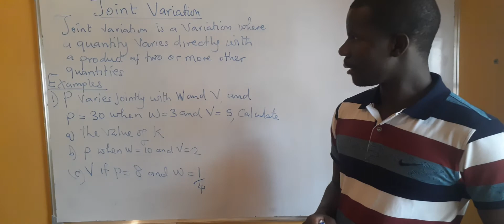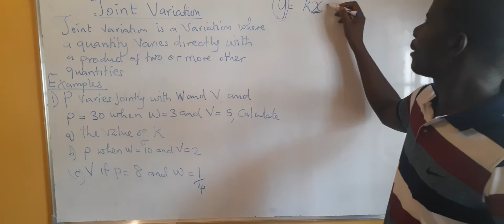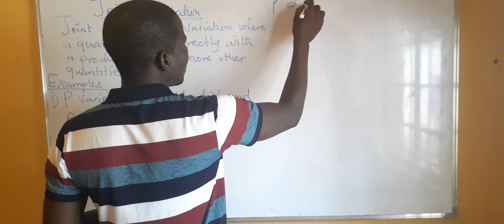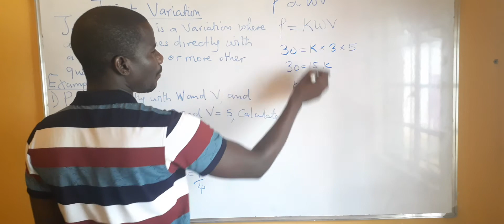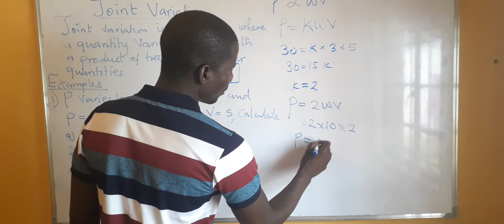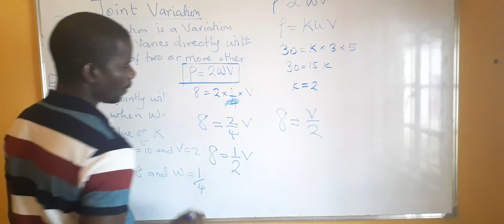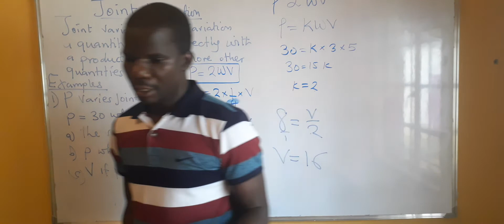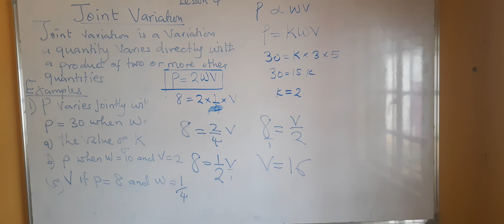Joint Variation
grade 11 work